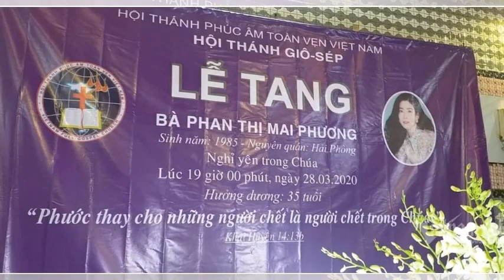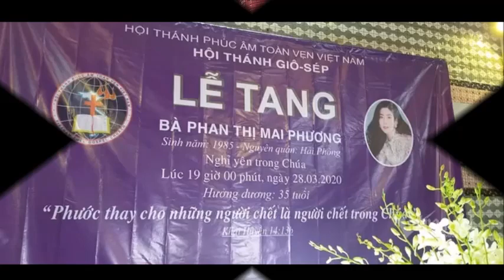Những điều đặt biệt trong đám MAI PHƯƠNG_ỐC THANH VÂN thay gia đình Mai Phương sắp xếp